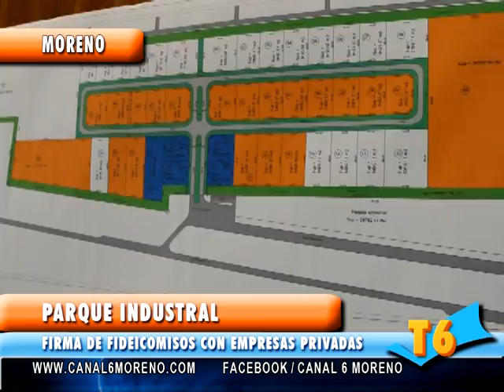Parque industrial de Moreno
En Moreno se avanza en la construcción de un parque industrial sobre la ruta número 24 que se prevee traiga muchos puestos de trabajo. Ya se firmó el registro de adherentes al fideicomiso garantizado por Bapro Mandatos.